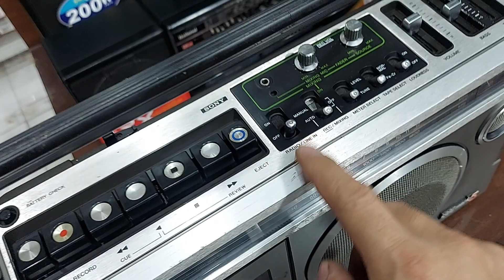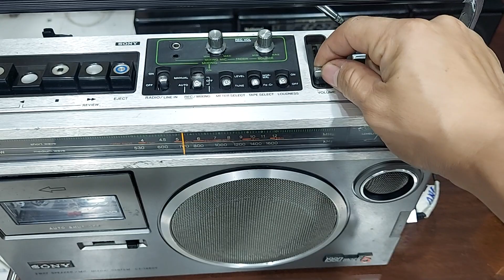ĐÀI SONY 1980 V MÁY ĐẸP TIẾNG CỰC PHÊ - ĐT : 0822111444 - ĐIỆN TỬ TUẤN THẮM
ĐÀI RADIO CATSET CF 1980V là 1 trong những chiếc đài rất thành công của hãng SONY . Đài có chất âm tuyệt hay , tiếng to , rõ và rất mềm mượt . Đài Sony 1980 đang hoạt động rất tốt các chức năng : radio , băng catset,  line in ... Giá giao lưu là 3,5 triệu đồng . Điện thoại : 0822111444 .